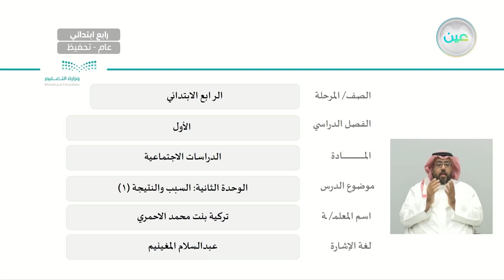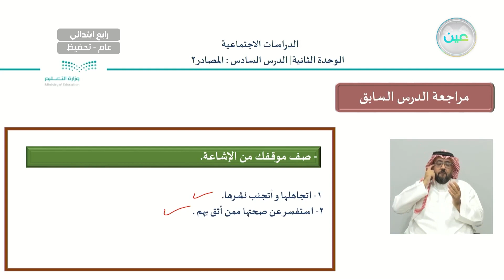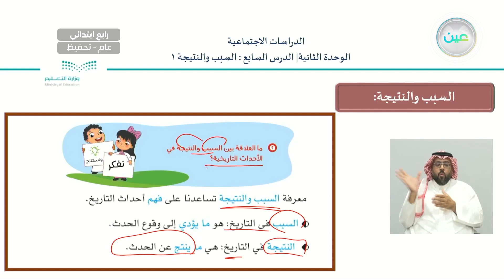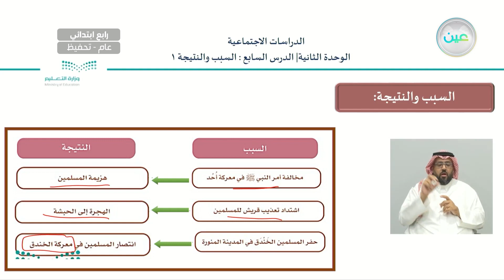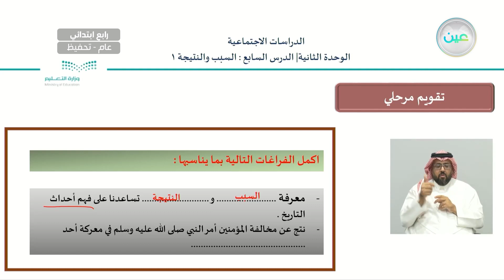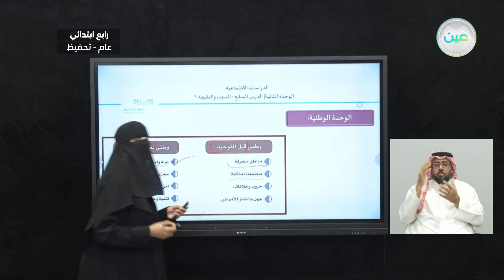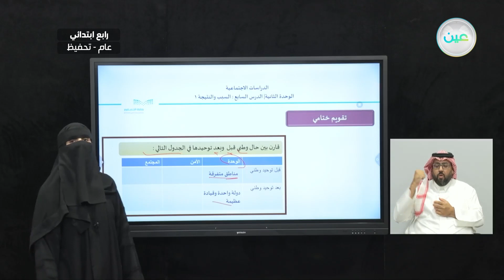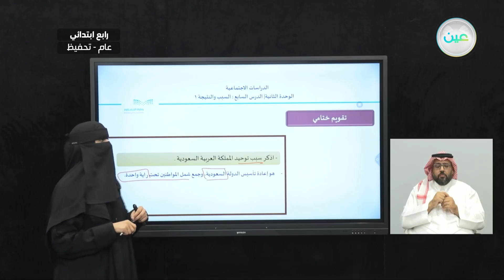الوحدة الثانية السبب والنتيجة (1) - الدراسات الاجتماعية - رابع ابتدائي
الحصة الثانية - الاثنين- الأسبوع السابع - رابع ابتدائي04